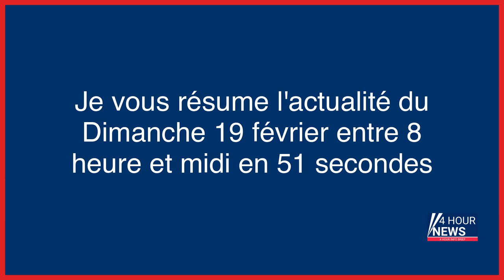Résumé de l'actualité du jour : Dimanche 19 février entre 8h et midi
- Invasion de l’Ukraine : Emmanuel Macron assure vouloir «la défaite» de la Russie, mais sans l’«écraser»
- Succession impitoyable chez les Barrière
- Jimmy Carter, le plus vieux président américain encore en vie, est en soins palliatifs à domicile